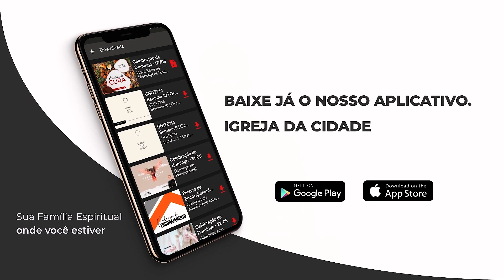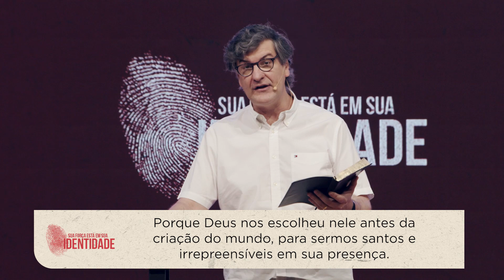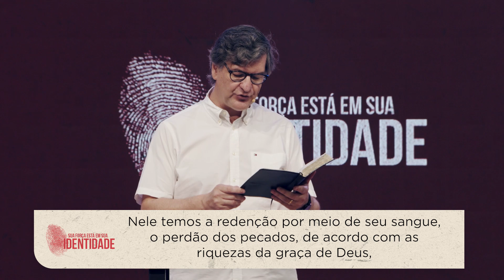Sua Força Está em sua Identidade || Pr. Carlito Paes || Celebração Presencial 13/09/20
Seja bem-vindo ao nosso canal Igreja da Cidade online!

Estamos muito felizes pela sua decisão de acessar está mensagem, temos certeza que Deus vai falar ao seu coração hoje.

Entre no app da igreja da Cidade, por IOS ou Android e baixe o esboço desta mensagem ou em nosso website também.

Esta mensagem foi pregada e gravada originalmente em nossa igreja em uma das celebrações presenciais dominicais. Seja também bem-vindo!

Está preparado?

Que o Espírito Santo fale ao seu coração e te leve para um novo tempo.